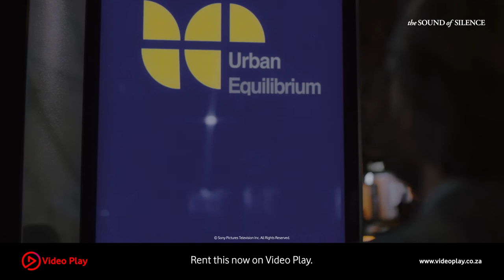The Sound of Silence (2019), Trailer | Now on Video Play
"The silence is full of sound" - Follow Peter as he attempts to record all the different sounds of silence.

On Video Play there is something for everyone!
We've created a range of subscriptions to suit your lifestyle and viewing preferences.
You can also rent the latest blockbuster movies without a subscription. Stream for instant viewing or download them to watch later at your convenience.